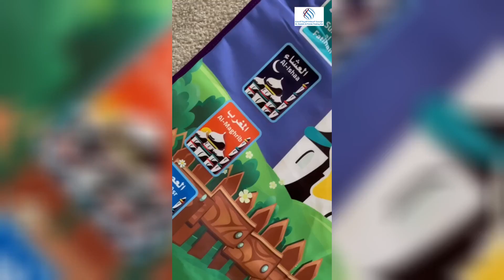سجادة صلاتي جنتي التعليمية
للطلب و الأستفسار تفضلوا بزيارة متجر السعادة  الرابط  ↡↡↡ :
كونوا معنا على :
 سناب شات↡↡↡ :
واتساب المملكة العربية السعودية  ↡↡↡ :
متجر السعادة : منتجات رهيبة و ابداعية 💙